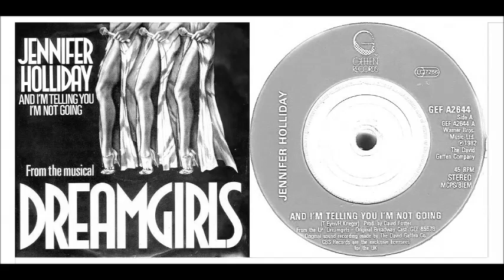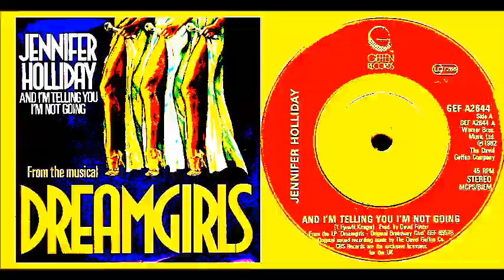Jennifer Holliday - And I Am Telling You I'm Not Going 'Vinyl'